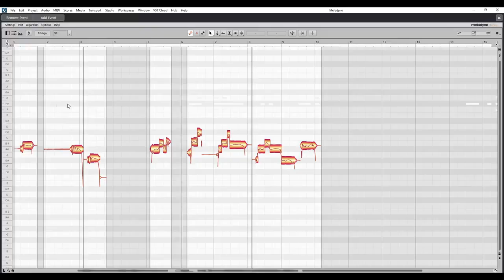Goat autotune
As the weight of her situation settled on her shoulders, Ivy's thoughts spiraled into despair. "Does that mean Eveline died? And what about my world? Am I alive there? Mom? Dad? Are they crying now? I died? That's how my death was written?" The questions poured out, each one laced with fear and confusion, until the overwhelming reality made her break down in tears.

The room's door, previously shut, creaked open gently. The woman who Ivy had believed left returned, hearing the sobs that filled the small space. She rushed over, wrapping her arms around Ivy in a comforting embrace. "Nothing happened, dear. Everything is alright. See, you are alive. God didn't take you away. You'll live and be happy in the upcoming days, my daughter," she whispered soothingly, her presence a calming balm to Ivy's frayed nerves.

Ivy, still caught between two worlds, murmured through her tears, "I need water... please."

Before the woman could respond, the door burst open with a force that made both of them jump. A man, his face marked with lines of worry that melted into relief upon seeing Ivy, entered the room hurriedly. "Daughter? My Eve? You are alive, my dear. You are fine. I am so happy," he exclaimed, his voice breaking with emotion as he approached and enveloped both Ivy and the woman in a tight embrace.

As Ivy looked up, still disoriented by the rush of events, she recognized the man’s features. It was her father—or rather, Eveline’s father. His familiar yet unfamiliar face brought another wave of memories, not her own but those of the body she inhabited.

Then, adding to the confusion and joy, two young children, twins with bright eyes and matching grins, ran into the room. They dashed straight to Ivy, clinging to her with shouts of "Sister!" Their energy seemed to fill the room with light and life, dispelling some of the shadows that had gathered around Ivy's heart.

With her supposed family reunited around her, Ivy felt a strange amalgamation of comfort and alienation. As she sipped the water brought by the woman, her mind began to race again. How could she navigate this life that was not hers but needed her to play its role? And more importantly, how could she find her way back to her own time, to her own family, while holding on to the fragments of Eveline’s world that were slowly binding to her soul?

Ivy's immediate family gathered close. Her father, Caesar, who was poised to be the next head of the Gray family due to his brother's greater interest in traveling than in family duties, stood with a protective arm around her mother, Silvia. Nearby, the twins, Claudia and Julie, eyed the reunion with youthful curiosity.

As the door opened to reveal the elderly man with a dignified bearing and the elegant old woman, followed by a middle-aged couple and two young children, the room suddenly grew crowded. The presence of this extended family seemed to solidify Ivy's role in this world even further.

The elderly man, introduced as Celsus Gray, the head of the Gray family, approached Ivy with a gentle smile that held the weight of years and wisdom. His companion, Diana Gray, Ivy’s grandmother, had kind eyes that sparkled with unshed tears as they rested on Ivy.

Following them were Floriana and Felix Gray, Ivy’s aunt and uncle, whose expressions mixed joy with disbelief as they took in the sight of Ivy. The children, Florus and Flavius, looked up at Ivy with curiosity and a hint of shy admiration, clinging to their parents yet inching closer to get a better look at their cousin.

"Welcome back, my dear," Celsus said in a voice that commanded respect, yet carried warmth. "We feared the worst, but here you are, returned to us as if by divine intervention."

Diana reached out, taking Ivy’s hands in hers, her touch feather-light yet filled with strength. "We have been praying for your safe return, Eveline. The gods have truly heard our pleas."

As the introductions continued, Ivy found herself swept up in the familial ties, each name and face adding layers to Eveline’s life that she now had to assimilate. The history of the Gray family, her family in this era, enveloped her, a tapestry of lineage and legacy that was both overwhelming and deeply moving.